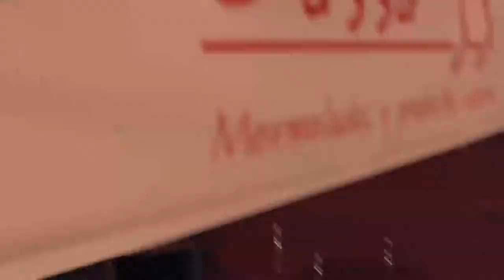Basically what Jamie Life is about #21